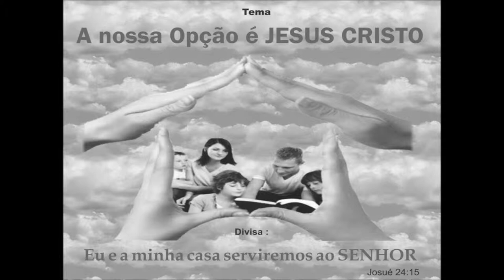IB Redonda 30 Anos - Dia 28 Parte 04/04